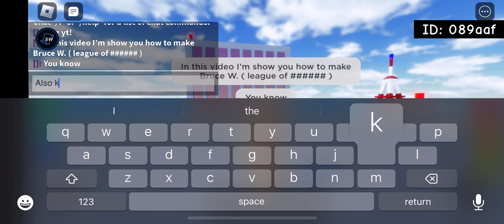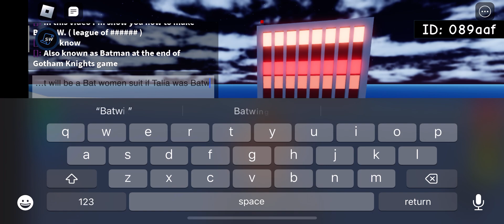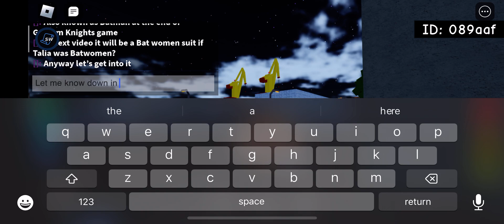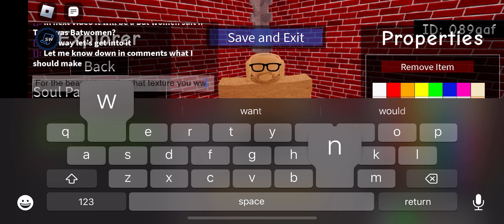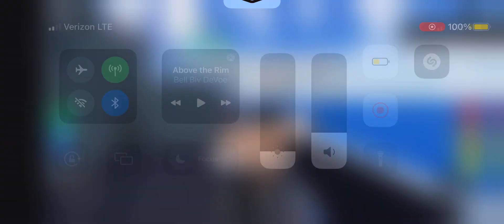Roblox Shl2 how to make Bruce W( LOA aka Gotham knights final battle against Bruce)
Like and sub comment on what I should make next